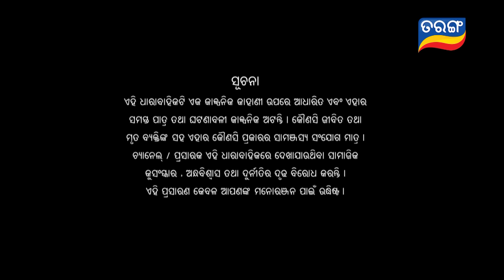Atuta Bandhana | Full Ep 104 | 14th Sept Aug 2024 | Odia Serial | Tarang TV